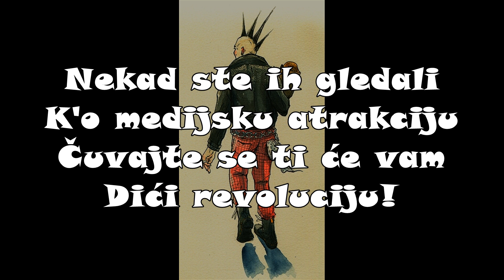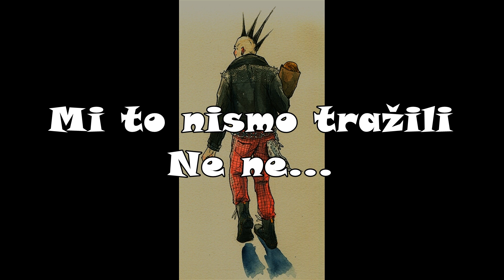Goblini - Punk's Not Dead (tekst)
Artist: Goblini
Song: Punk's Not Dead
Album: U Magnovenju (1996)